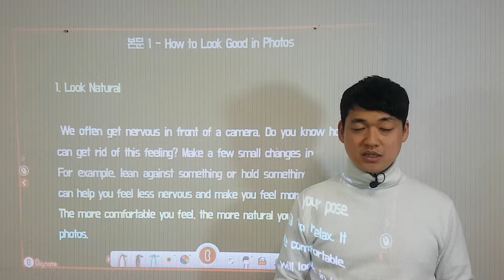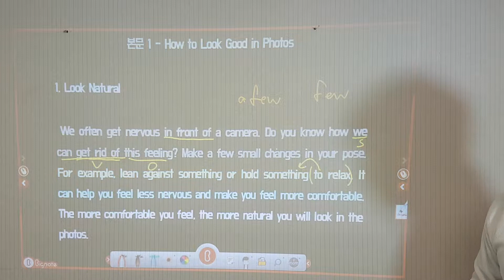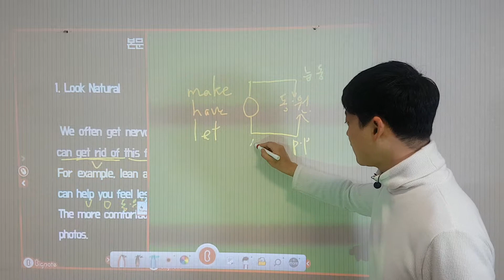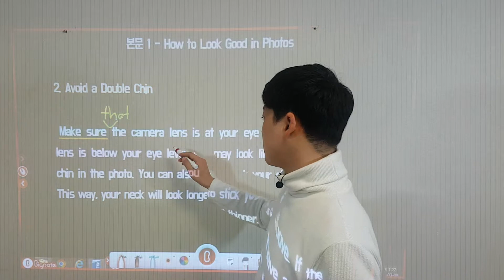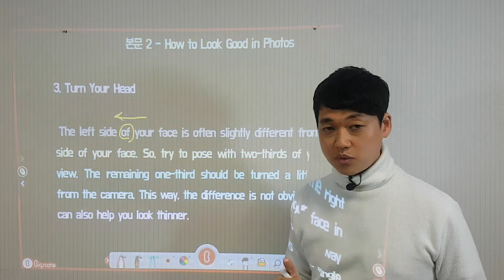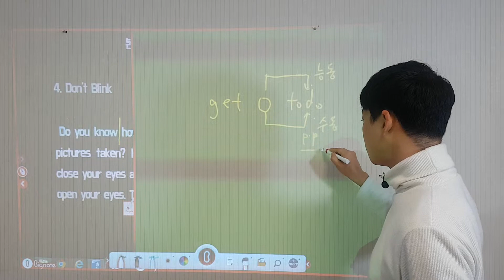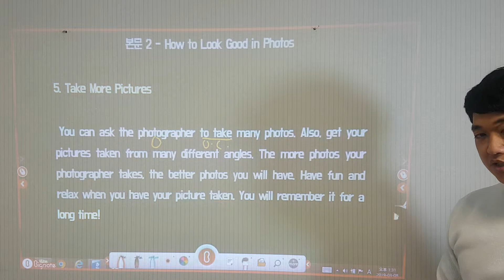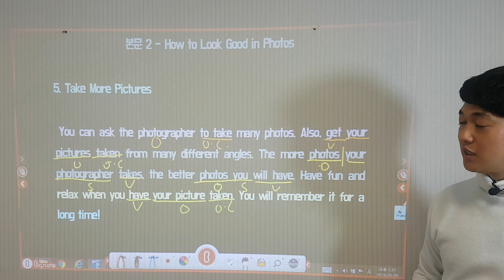미래엔 중3 영어 1과 본문